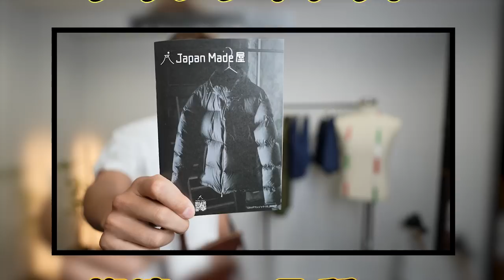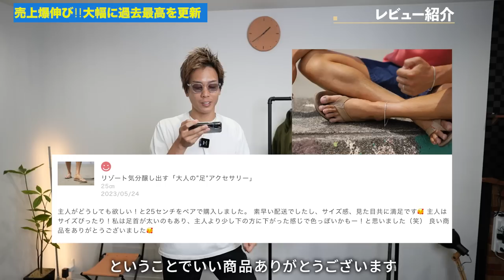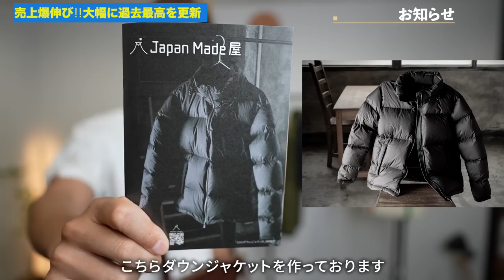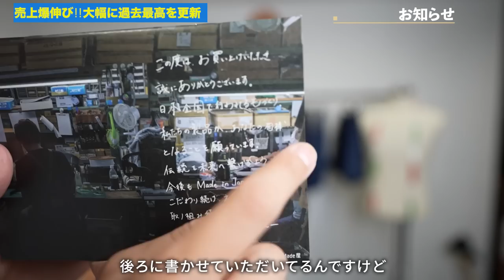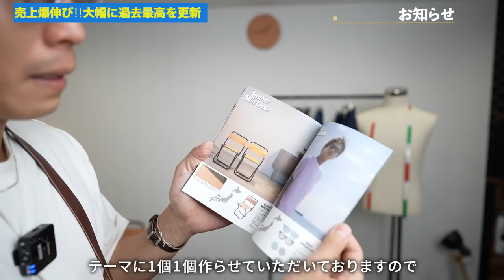【前年比432%】売上が"爆伸び"過去最高を大幅に更新！気になるランキングは？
パーソナル診断（カラー・顔タイプ）

○たくぞー
1989/06/16　奈良県出身
2014年公立学校の教員として勤務。
2018年うつ病発症。
2018年退職後YouTubeスタート。